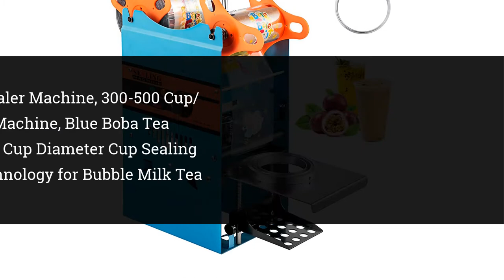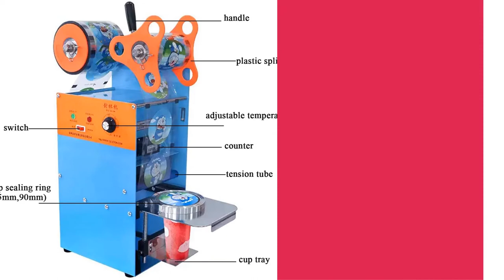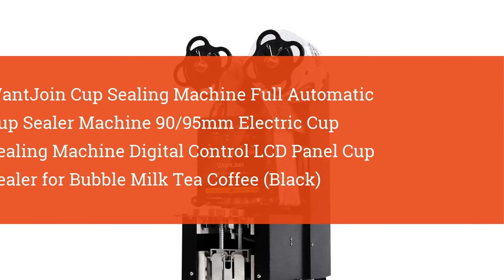Top 10 Best Cup Sealing Machine 2021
👉Check The More on Aliexpress
Best Cup Sealing Machine 2021

10.VEVOR Manual Tea Cup Sealer Machine, 300-500 Cup/h Manual Boba Tea Sealer Machine, Blue Boba Tea Sealing Machine, 90/95mm Cup Diameter Cup Sealing Machine with Heating Technology for Bubble Milk Tea

09.WantJoin Semi Automatic Cup Sealing Machine Automatic Roll Film Cup Sealer Machine for 90/95mm Plastic or Paper Cup Bubble Tea Cup Sealing Machine Electric Cup Sealer

08.Manual Cup Sealing Machine 300-500 Cups/Hour Electric Cup Sealer for 180mm Tall &95mm Cup 110V US Plug

07.Manual Plastic Paper Cup Sealer Sealing Machine For Milk Tea,Soybean Milk,Coffee,Boba,Bubble Tea

06.VEVOR Semi-automatic Cup Sealing Machine, 300-500 Cup/h Tea Cup Sealer Machine, Silver Boba Cup Sealer Machine, 90/95mm Cup Diameter Boba Cup Sealing Machine with Control Panel for Bubble Milk Tea

05.Happybuy 420W Automatic Cup Sealing Machine 500-650Cups Per Hour Electric Cup Sealer Machine With Digital Control for Sealing PP PET Paper Cups

04.VEVOR Automatic Cup Sealing Machine, 500-650Cups/H Cup Sealer Machine, Digital Control Boba Sealer for Tea Coffee Milk

03.KOUWO Electric 360w Plastic Cup Sealer Machine Bubble Tea Paper Cup Sealing Machine Fully Automatic 300-500cup/H Temperature Control 17cm Height

02.BestEquip Fully Automatic Sealing Machine 500-650Cups Per Hour Boba Sealer Digital Control Black Cup Sealer Machine for Milk Tea Coffee

01.WantJoin Cup Sealing Machine Full Automatic Cup Sealer Machine 90/95mm Electric Cup Sealing Machine Digital Control LCD Panel Cup Sealer for Bubble Milk Tea Coffee (Black)